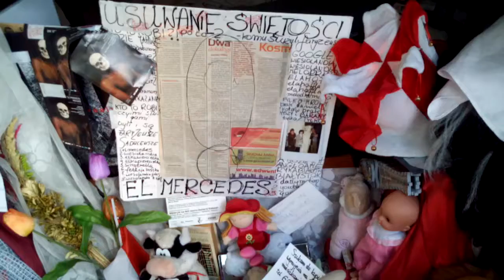DAMY RADĘ,GDY MAZUR ZA DORADZANIE NA STRONĘ PEPICZKÓW PRZEPĘDZIMY I PO LICHWIE!!!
12 VII 2016/-CONCHITA RADIO EXTRA/-MAKRYNA MIECZYSŁAWSKA JECHAŁA PEWNIE DO SAMEGO RZYMU NA DOBRYM WOZIE. ,NIESIONA PRZEZ BARDZO WIELU MURZYNÓW DIABŁA//-CZY MAKRYNA JECHAŁA DO PAPIEŻA Z MISJA JAKĄŚ,CZY GŁOSIŁA PO DRODZE DO RZYMO--ŁACINY PRAWDĘ Z PISMA ŚWIĘTEGO BIBLII?Z PEWNOŚCIĄ,-NIE!EDUKACJA W RADIU CONCHITA EXTRA,TO COŚ BARDZO ZNANEGO,ŻE LUDZIE WIEDZĄ IŻ KAŻDY NAUCZYCIEL .TEŻ NAWET MUSI SIĘ DOKSZTAŁCAĆ!/CHCIAŁ,CZY,-NIE,TO I TAK DOŚWIADCZENIE CZYNI MISTRZA!NAWET,GDY NAUCZYSZ SIĘ KILKU JĘZYKÓW OBCYCH DOBRZE JEST,ABYŚ DALEJ UCZYŁ TEŻ KOGOŚ INNEGO,ABY SIĘ ZAPRAWIĆ W BOJU!//PIERWSI CHRZEŚCIJANIE,GDY SZLI GŁOSIĆ DWÓJKAMI,BO JEZUS 72-U WYSŁAŁ PO DWU,ABY SZLI OD DRZWI DO DRZWI//-WTEDY OWI CHRZEŚCIJANIE ZAPRAWIALI SIĘ W BOJU O WIARĘ!!!//SZATAN NIE ŚPI I PRAKTYCZNIE DIABEŁ ZAWSZE DZIAŁA,ŻE CIĘŻKO BARDZO BYŁO UTRZYMAĆ SIĘ PIERWSZYM CHRZEŚCIJANOM W WIERZE ZE WZGLĘDU NA PRZEŚLADOWANIA CHOĆBY//-NATOMIAST ŻYDOM TEŻ BYŁO W OGÓLE NAWET I PRAWDĘ POZNAĆ O CHRYSTUSIE,GDY SAMI SOBIE NABRUŹDZILI I CHRYSTUS BYŁ NOWOŚCIĄ DLA NICH,CHOĆ NIE MUSIAŁ JEZUS CHRYSTUS BYĆ NOWOŚCIĄ ZE WZGLĘDU NA 312 PROROCTW,KTÓRE SIĘ NA NIM SPEŁNIAŁY!/-BADAJCIE PISMA,CZY TAK SIĘ RZECZY MAJĄ,-BIBLIA!!!//GŁOSILI WIĘC ZE WZGLĘDU NA WYDANIE ŚWIADECTWA O CHRYSTUSIE I SAMI SIĘ W WIERZE WZMACNIALI//APOSTOŁ PAWEŁ ZABRAŁ DO GŁOSZENIA NAWET MŁODEGO TYMOTEUSZA/-DOBRZE ZROBIŁ!!!//WIEDZA Z PISM WZRASTAŁA/-WIARA TEŻ WZRASTAŁA//-TAK WSPANIALE WYKSZTAŁCENI ŚWIADKOWIE JEZUSA CHRYSTUSA/-ŚWIADKOWIE JAHWE/-ŚWIADKOWIE BOŻY NIE POTRZEBOWALI W KONSEKWENCJI WZRASTANIA W WIERZE UPEWNIENIA W POSTACI CUDÓW DLA POPARCIA,ŻE SA NA DOBREJ DRODZE,BO DUCH JAHWE I TA CIĄGLE ICH WSPIERAŁ W DZIAŁALNOŚCI GŁOSZENIA EWANGELII O CHRYSTUSIE CO DO NADCHODZĄCEGO KRÓLESTWA JEGO!!!PSALM 110 MÓWI PROROCZO WŁAŚNIE,ŻE JAHWE DAŁ MU PANOWANIE I WŁADZĘ NAD ZIEMIĄ/ CZY CHCESZ TERAZ PRZYŁĄCZYĆ SIĘ DO ZBORU,KTÓRY GŁOSI,AŻ DO SAMIUTKIEGO KOŃCA TEGO ZŁEGO SYSTEMU RZECZY?,-ZAPRASZAM/-ZAPRASZAMY PAŃSTWA BARDZO SERDECZNIE SIĘ PRZEKONAĆ,ŻE W ISTOCIE SKORO BIBLIA JEST SPÓJNA LOGICZNIE,TO NIE MA INNEJ DROGI ZBAWIENIA,JAK TA,DROGA BOŻA DROGA:NIE W LEWO,NI W PRAWO NIE ZBACZAJ JUŻ Z NIEJ!!!/CZASEM TRZEBA PRZEJŚĆ PRYSZNIC OŻYWCZYCH WÓD PŁYNĄCYCH ZE SŁOWA BOŻEGO:HEJ PRAGNĄCY,PRZYJDŹCIE TU,-WODĘ ŻYCIA DARMO PIĆ. !/-ZAPRASZAMY!!/-JESZCZE NIGDY NIE BYŁO TAK DOBRZE ,JAK TERAZ W XXI WIEKU,ŻE PRAWDY BIBLIJNE MOŻNA POZNAWAĆ W INTERNECIE,A POTEM MOŻNA PRZEKAZYWAĆ DALEJ JAKO ŚWIADKOWIE POWTARZAJĄC RANO,W POŁUDNIE,WIECZOREM,CZY NAWET IW NOCY! GDZIE NIE MA MIŁOŚCI,TO ŻADNA WIEDZA NIE MA WARTOŚCI//PUSTE I PRÓŻNE SŁOWA U LOCH NA ROZRODZIE 500+!!! PAŃSTWO DA//SPANIE ZA DARMO NAUKA ZA DARMO WSZYSTKO ZA DARMO,GDY LIDKA MUSIAŁA ODPRACOWAĆ KIEDYŚ,A DZIADUKI CHCĄ I CHCĄ//! DZIKA REPRYWATYZACJA MIESZKAŃ!/ZŁODZIEJE MIESZKAŃ//AFERA W WARSZAWIE!CWANIAKI MUSZĄ SPORO SIĘ UCZYĆ,ABY NABRAĆ KOGOŚ? TAK!!